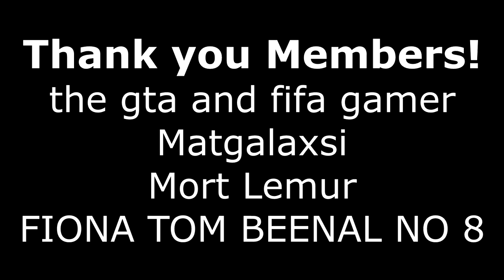WHAT IF AUSTRALIA AND NEW ZEALAND PLAYED A WORLD CUP GAME WITH 2021 SIDES ON RLL4?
The 2021 Rugby League Cup that's actually in 2022 kicks off this weekend and I tried to download new sides on the Rugby League Live 4 fanhub but it wasn't working so I decided to wing it and use 2021 teams I made last year. See how different or similar these sides are and see If I can get the W with the Australian Kangaroos over the New Zealand Kiwis on RLL4